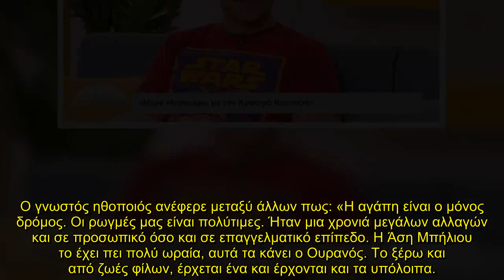Η σπάνια αναφορά του Κρατερού Κατσούλη για την προσωπική του ζωή: «Η Άση Μπήλιου το έχει πει...»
Το μεσημέρι της Τρίτης 5/4 ο Κρατερός Κατσούλης βρέθηκε καλεσμένος στην εκπομπή «Μέρα Μεσημέρι με την Μάριον» όπου μεταξύ άλλων μίλησε τόσο για την προσωπική του ζωή η οποία έχει απασχολήσει ιδιαίτερα τον τελευταίο καιρό όσο και για τα επαγγελματικά του σχέδια αλλά και για το κίνημα metoo που μέχρι και σήμερα έχει καταιγιστικές εξελίξεις.